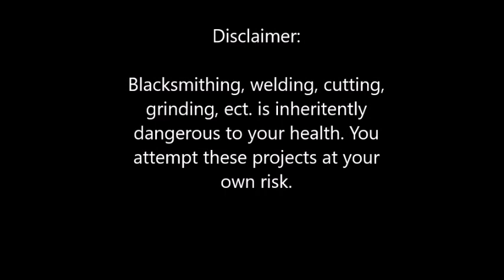Using Blacksmith Guillotine Tool To Forge A Rose // Guillotine Tool Plans by ChristCenteredIronworks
Let's use a blacksmith guillotine tool to forge a rose (a small one!). You could build your own DIY anvil hardytool with my Guillotine tools plans available for $8 at my

A blacksmith guillotine tool is a type of blacksmith tool holders. I came up with another design of a blacksmith tool holder that I call my extra hand diy tool holder

This type of guillotine tool is one of the very handy homemade metal tools you can build for your own shop!  My plans come with measurements for the proper blacksmith guillotine dies for this tool!

If you're interested in plans for building your own diy blacksmith tools, you can view my

Recommended Tooling (if you don’t already have it)
(Welding Gear)
Tillman Extended Cuff Welding Gloves
Tillman Drivers Gloves
BSX SoFtop Beanie
BSX ArmorCap Welding Cap
Hobart Handler 190 Welder

(Safety Equipment)
3M Respirator (for protecting your lungs)
3M Safety Glasses
3M Disposable Earplugs
3M Ear Muffs
3M Face Shield